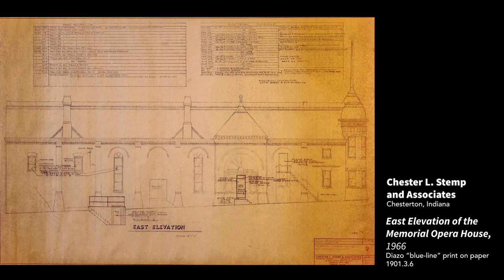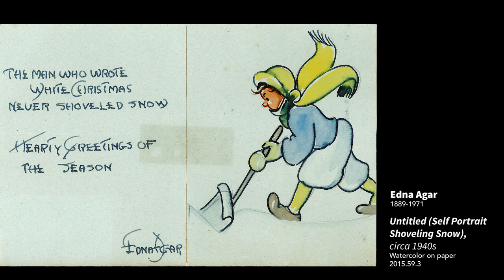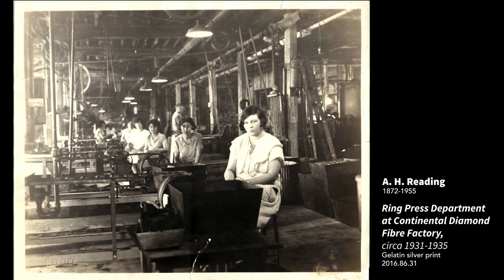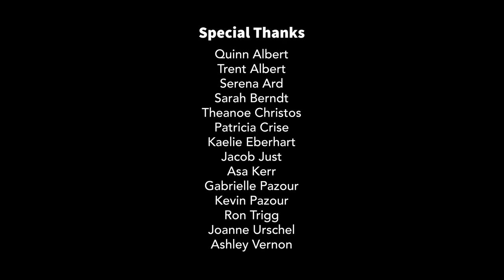At the Intersection of Art & History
Highlights from the PoCo Muse Art Collection